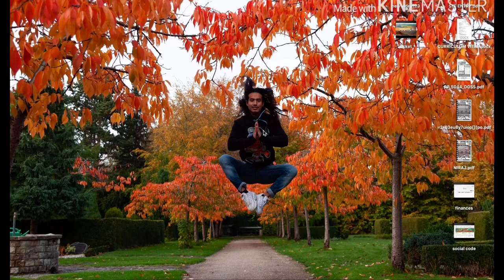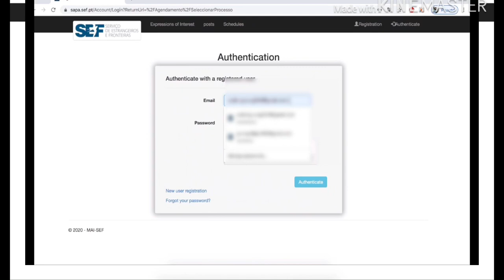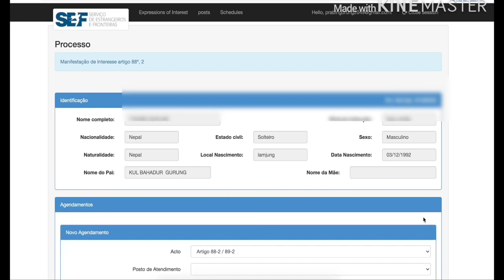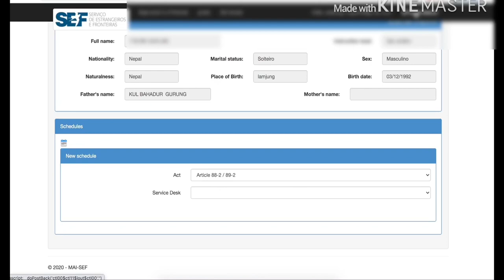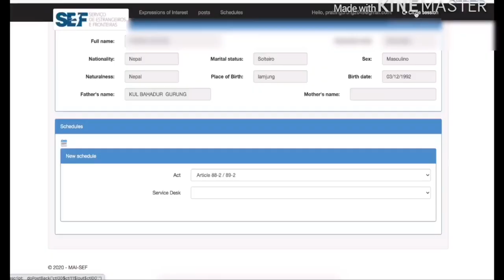How to take SEF appointment...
आशा गरौ सेफले चाडै पहिलो फिंगरको लागि अपोइन्मेन्तहरु खुलाउने छ, अपोइन्मेन्त कसरी चाडो लिन। .. we can take date from SEF like this...